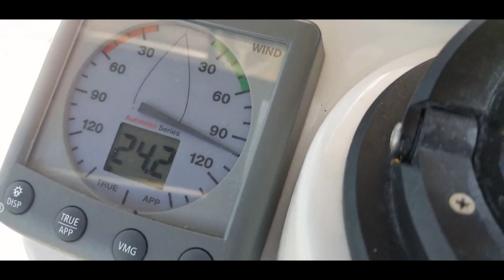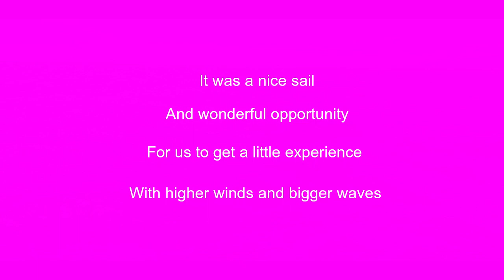La Luna sailing the Chesapeake in 25 knots of wind - solo sailing Hunter 356 Sailboat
La Luna sailing on the Chesapeake with 20 to 25 knots of wind for most of the day.   We had a  30 knot gust earlier in the day.  In-mast furling made it possible to set the proper amount of sail.